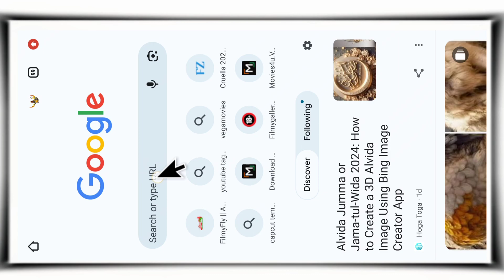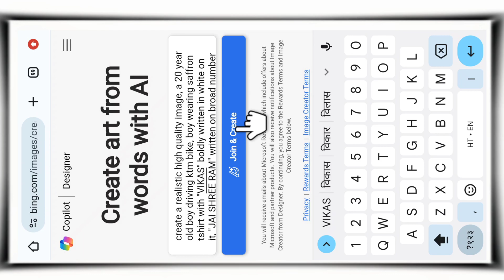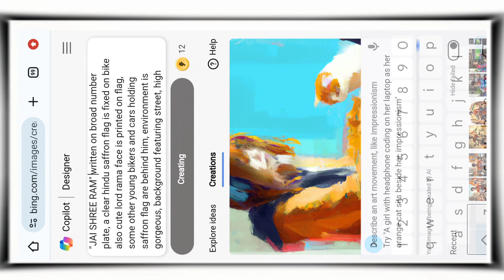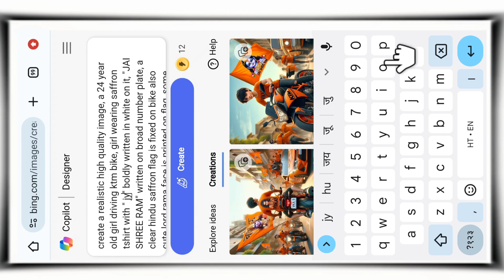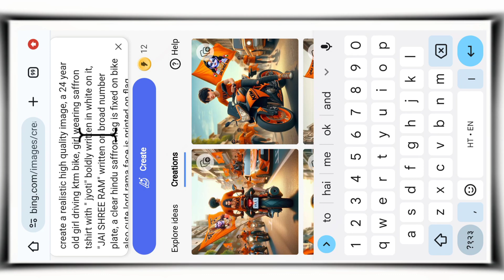Elevate Your Style: AI T-Shirt Design for Ram Navami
Boya Microphone :-

Otg Type C And Usb :-

Blogging Kit :-

prompt:-

create a realistic high quality image, a 24 year old boy driving ktm bike, boy wearing saffron tshirt with " your name " boldly written in white on it, "JAI SHREE RAM" written on broad number plate, a clear hindu saffron flag is fixed on bike also cute lord rama face is printed on flag, some other young bikers and cars holding saffron flag are behind him, environment is gorgeous, background featuring street, high quality, hyper realistic, ultra detailed, 4k

ai generated image of god how to generate ai images for free
ai generated shree ram images
how to generate ai images of yourself free
how to easily use ai to generate amazing images
3d image create
how to generate ai images of yourself
how to generate ai images in picsart
prabhu shree ram ke sath 3d image kaise banaye
Ram mandir photo editing Bing images creator
ram mandir 3d animation official
Ak technical aditya
t shirt name photo editing
ram navami photo editing picsart
trending ram mandir t shirt name video editing
ram mandir t shirt name reels editing
T shirt name photo editing ram navami
Create ai ram navami image editing

Ram Navami 3D Ai Photo Editing
KTM Bike राम नवमी यात्रा Ai Photo Editing 2024